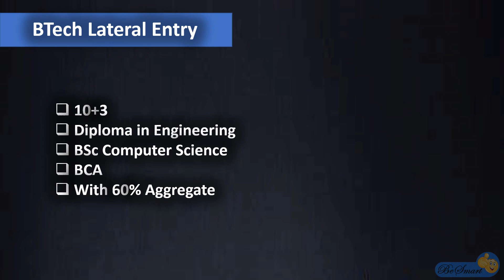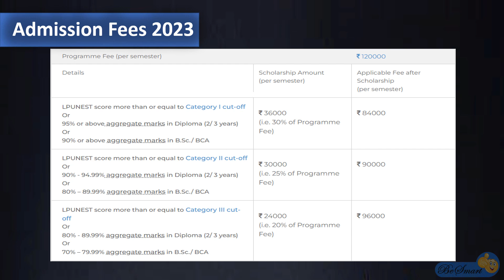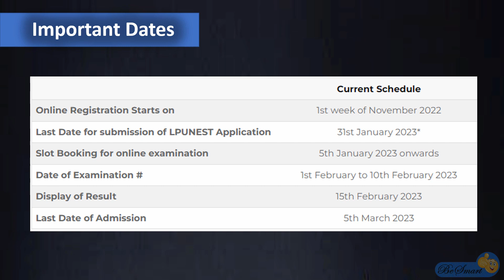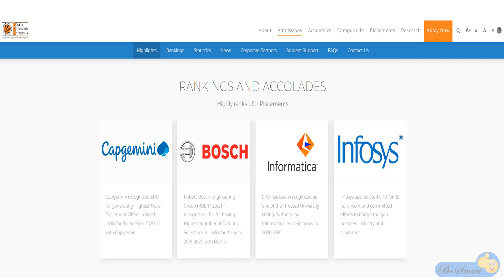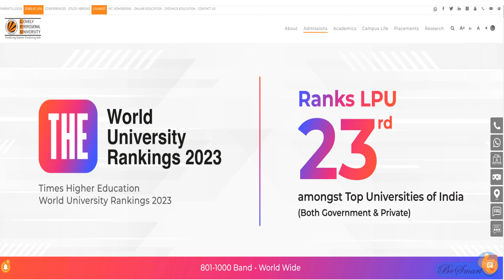How to join in LPU for Lateral Entry in BTech | LPUNEST complete details explained in Telugu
Lovely Professional University Lateral entry Details | hostel Fees